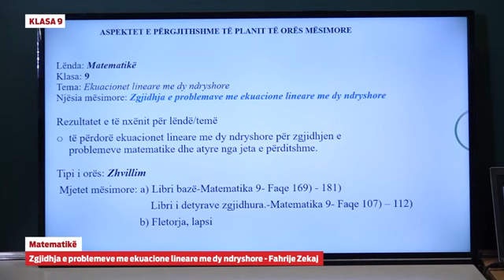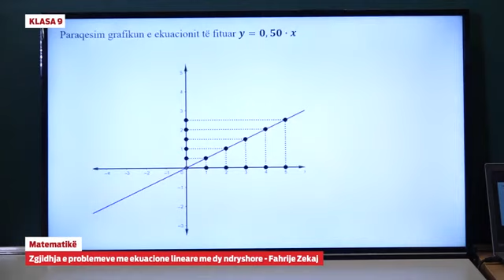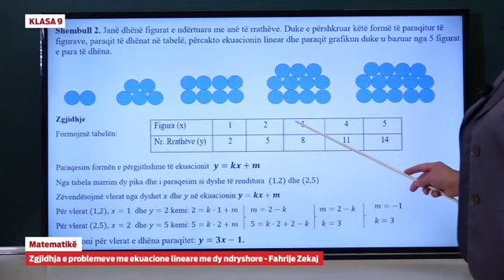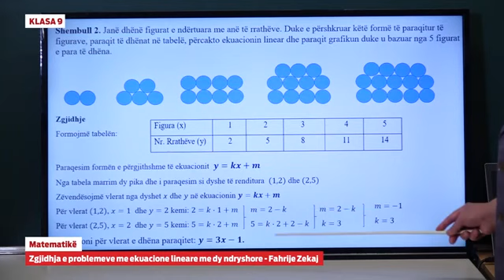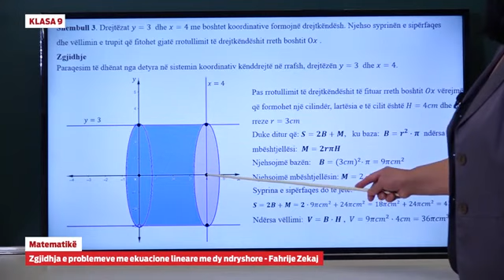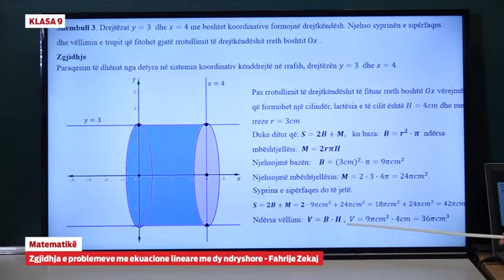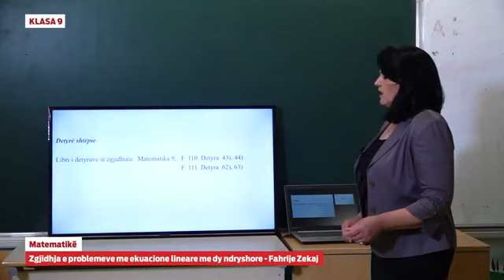Klasa 9 - Matematikë - Zgjidhja e problemeve me ekuacione lineare me dy ndryshore